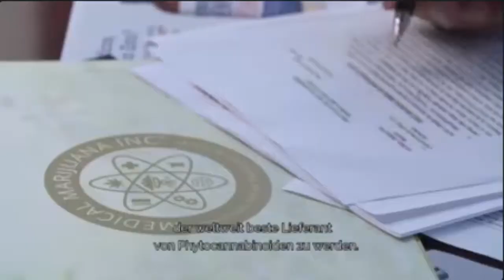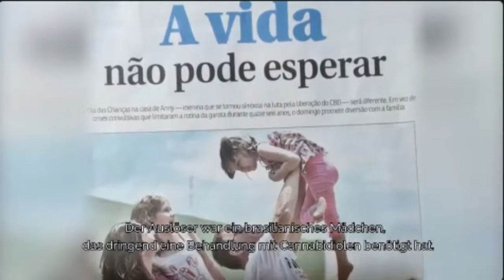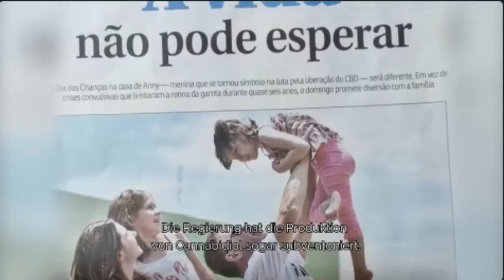CBD Company of the FIRST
Kannaway was the first direct marketing company to offer cannabis products to consumers. A family oriented company, Kannaway® encourages its brand ambassadors to create their own successful distribution businesses that will positively impact the health of the people around them.

A lifestyle brand, Kannaway® maintains a focus on nutrition and healthy choices with their all natural ingredients, CBD hemp oil, and proprietary herbal blends combined into each product.